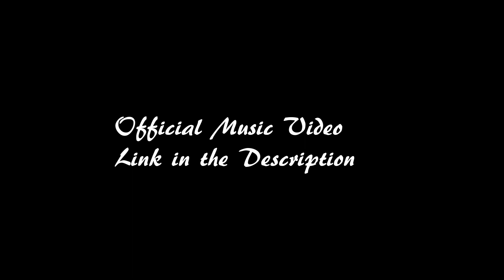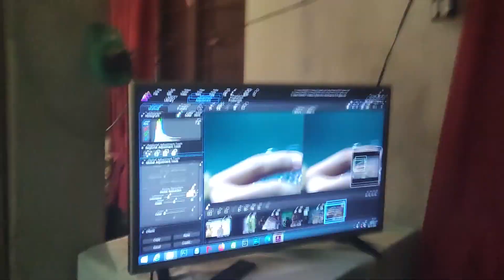Darlong Valrual (Behind The Scene) || Darlong Gospel Music Video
Darlong Valrual Behind The Scene